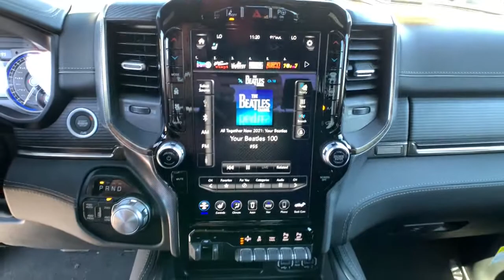2021 Ram 1500 Carson City, Dayton, Reno, Lake Tahoe, Carson valley, Northern Nevada, NV 21T7295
Delmonico Red Pearlcoat New 2021 Ram 1500 available in Carson City, Nevada at Carson City Dodge Jeep. Servicing the Dayton, Reno, Lake Tahoe, Carson valley, Northern Nevada, NV area.
2021 Ram 1500 LIMITED CREW CAB 4X4 5'7 BOX - Stock#: 21T7295 - VIN#: 1C6SRFHM9MN800448

250 Amp Alternator,3.92 Rear Axle Ratio,33 Gallon Fuel Tank,50 State Emissions,800 Amp Maintenance Free Battery,Adaptive Cruise Control w/Stop & Go,Anti-Spin Differential Rear Axle,Body Color Bumper Group,Body Color Front Bumper,Body Color Rear Bumper w/Step Pads,Dual Rear Exhaust w/Bright Tips,EcoDiesel Badge,Engine Block Heater,Engine: 3.0L V6 Turbo Diesel Gen 3,GVWR: 7,200 lbs,Heavy Duty Engine Cooling,Lane Keep Assist,Limited Level 1 Equipment Group,Lower Active Grille Shutters,Manufacturer's Statement of Origin,Parallel & Perp Park Assist w/Stop,Pedestrian Emergency Braking,Quick Order Package 28M Limited,Surround View Camera System,Thermal Rear Axle,Trailer Brake Control,Transmission: 8-Speed Automatic,Ventilated Rear Seats,harman/kardon 19 Speaker Premium Sound